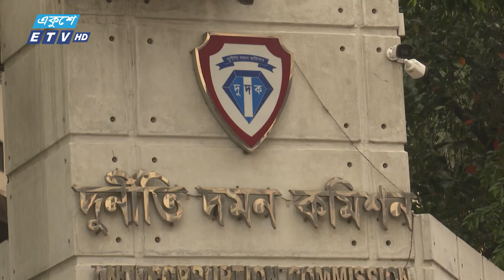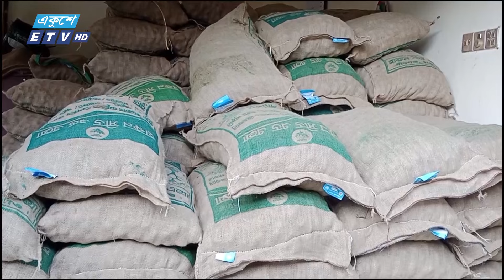09 AM NEWS || সকাল ০৯টার সংবাদ || 17 NOVEMBER 2024 || ETV News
09 AM NEWS || সকাল ০৯টার সংবাদ || 17 NOVEMBER 2024 || ETV News